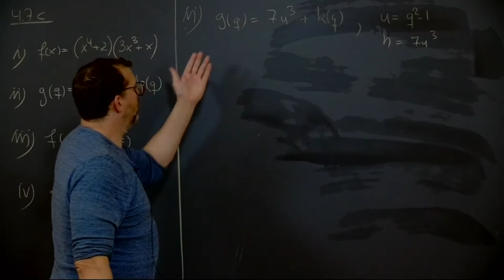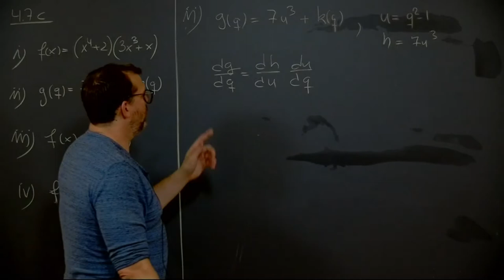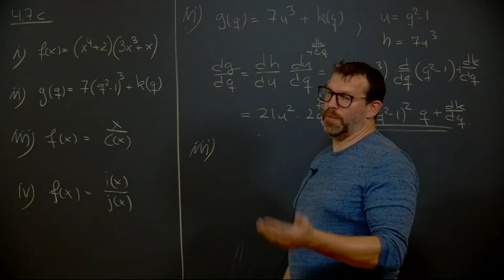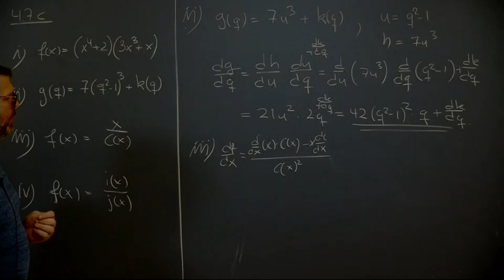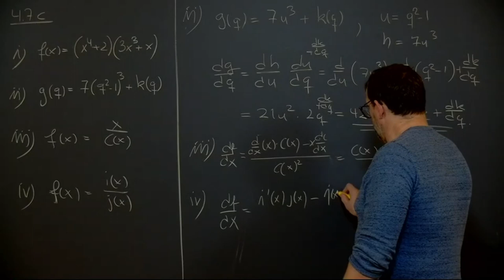Øving 3, oppgave 4.7 c